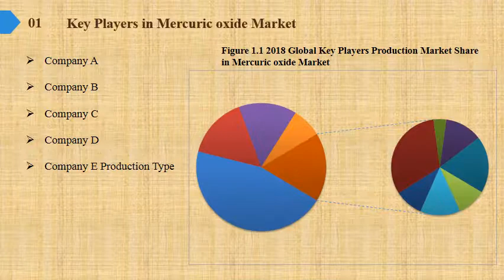Mercuric oxide Market Share Growth Analysis to 2019 and Industry Size Forecasts to 2024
Mercuric oxide Market Research Report, identifies new revenue opportunity in Mercuric oxide industry. The report aims at estimating the market size and future growth of the pressure control equipment based on offering, process, application, vertical, and region.